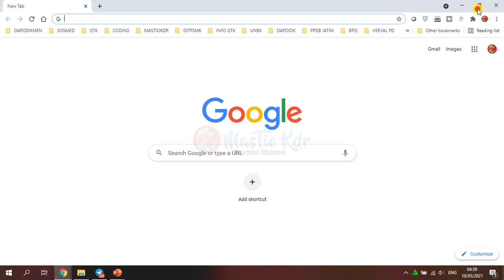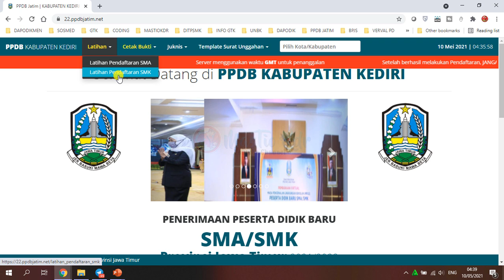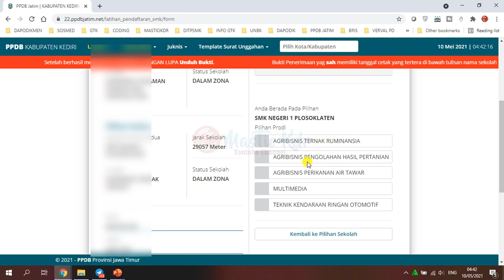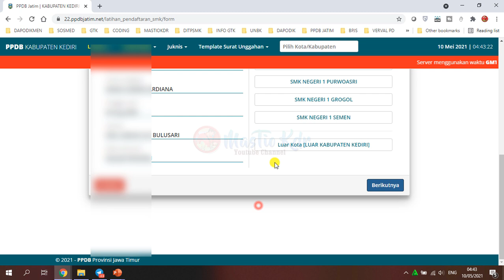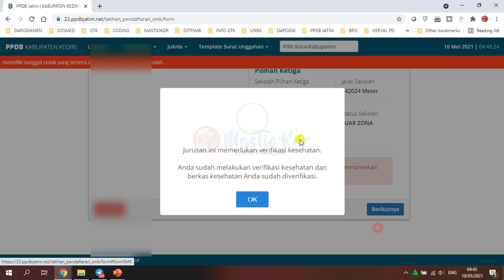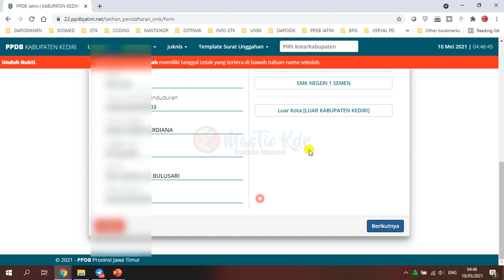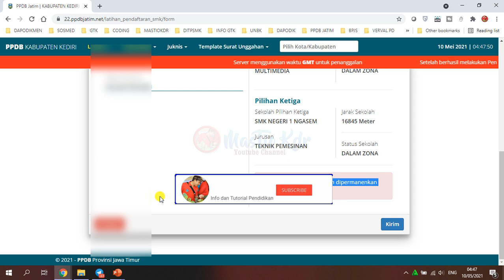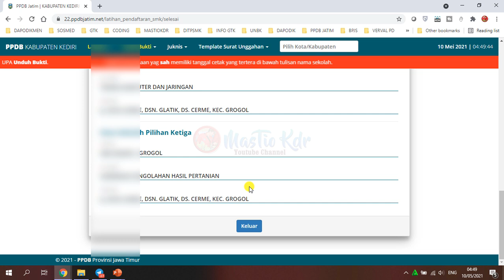Latihan Pendaftaran [SMK] Jalur Zonasi Dan Nilai Prestasi Akademik pada PPDB SMA/SMKN Jatim 2021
Latihan Pendaftaran SMK Jalur Zonasi Dan Nilai Prestasi Akademik pada PPDB SMA/SMKN Jatim Tahun 2021